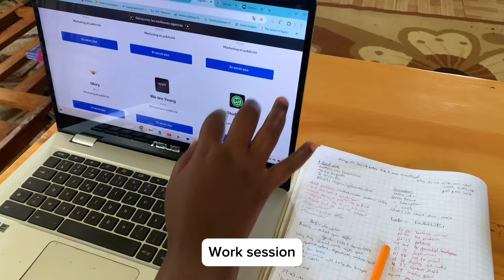MONEY LESSONS from my BROKE ERA | making lentil tofu from scratch and stewed apples 🍏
In the past few months, I hav been doubling down on my financial literacy and although I might be in my borne era right now, it doesn’t mean that that’s a measure of my value.

In fact, I find that this is the right time to learn about finances and cultivate a proper financial etiquette so that I can be prudent and know exactly what to do in order to keep myself in check financially in the near future.

In this video, I also show you snippets of my life in the village. I made lentil tofu from scratch for breakfast and also stewed apples after my workout which I find is one of the best ways to hydrate while introducing natural sugars to my body when I feel like I’m craving it.

00:00 no money no problems
00:59 money is a tool
01:51 not need much
03:35 ethics of real estate
04:06 gatekeeping
07:25 rigged system
10:03 skills you need